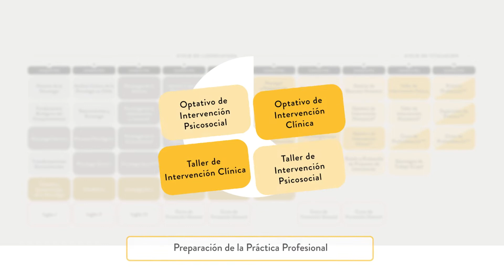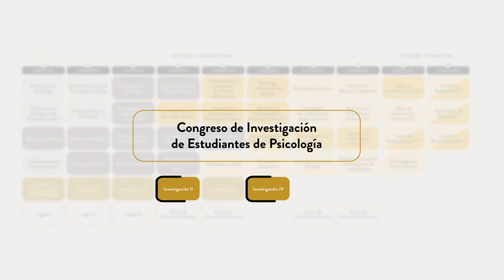UDP Malla Psicología